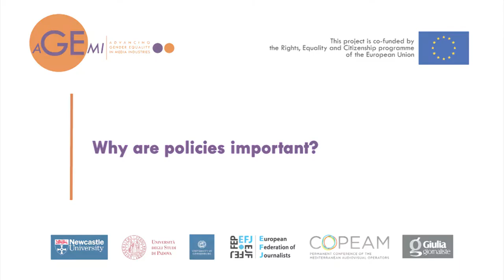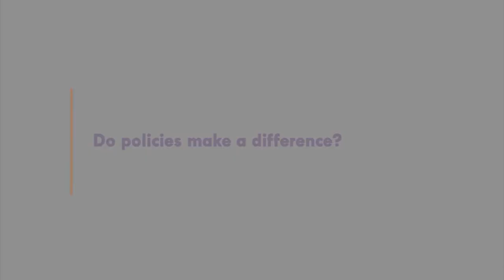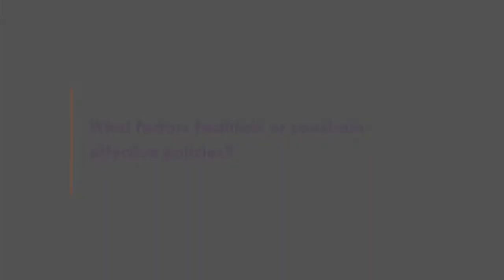COLLEEN LOWE MORNA, Gender Links, South Africa, the importance of policies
Colleen Lowe Morna, from the Africa NGO Gender Links, discusses the relevance of policy adoption by media industries to address gender inequalities and foster sustainable changes in media practices and content.